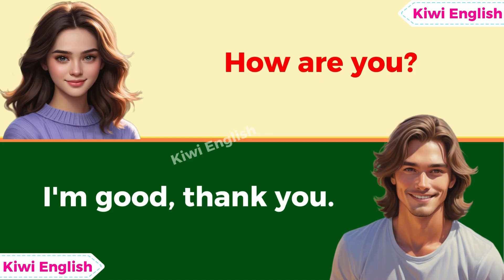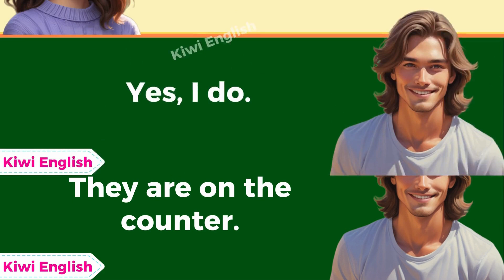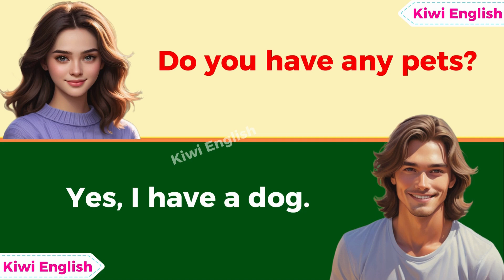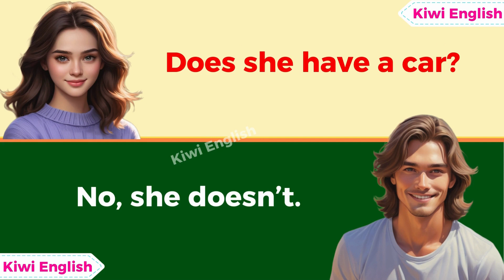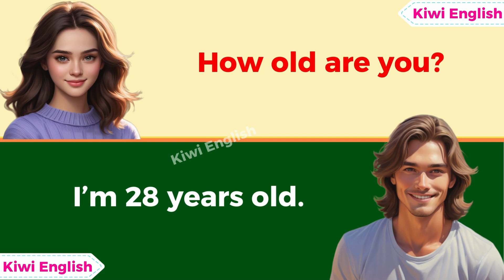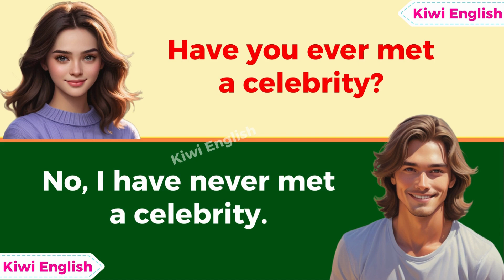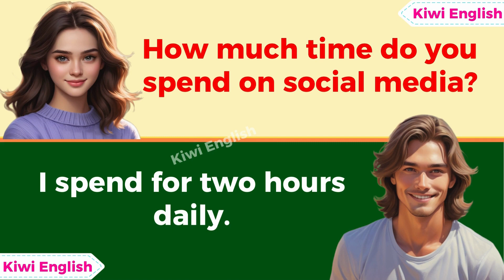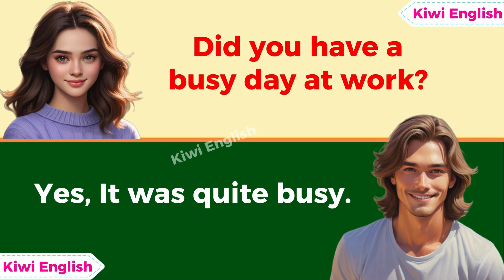50 English Questions Answers | Speak English Fluently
50 English Questions Answers | Speak English Fluently | English Speaking Course
Explore Everyday Conversations in English!